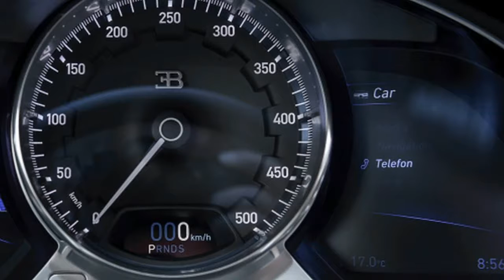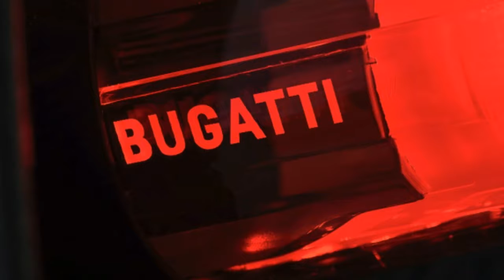HOT NEW !!! 2017 Bugatti Chiron First DriveFast doesn't begin to describe it1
2017 Bugatti Chiron: First Drive - Long after the heat of the moment, I pull off the highway in rural Portugal and glance at the Bugatti Chiron's center console. As the engine cools and the carbon silicon carbide brake rotors start to dissipate heat, the onboard computer's telemetry reveals some staggering figures: A peak speed of 377 km/h (do the math, and that's 234 mph), with the quad-turbocharged W16 squeezing a max of 1,466 horsepower at 6,691 rpm.